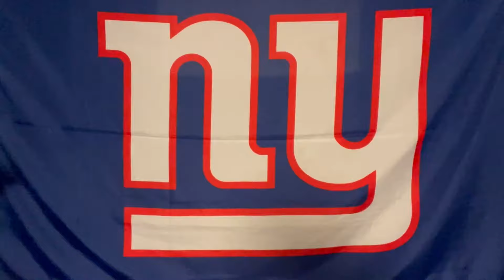The New York Giants Week 6 Pre-Game Locker Room brought to you by Ridgefield Playhouse CT 10/18